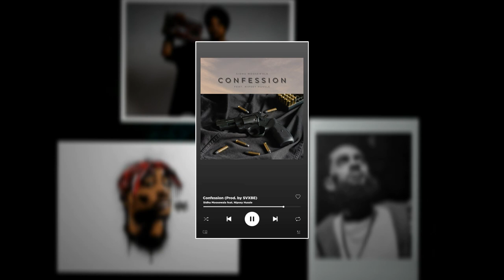Confession (Reformed) | Sidhu Moosewala x Nipsey Hussle feat. Tupac | Prod. by SVXBE | 00:00 Hrs.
Original Track is featured on "Snitches get stitches" by Sidhu Moosewala. Rap verses are from Hussle and Motivate by Nipsey Hussle. Also added some adlibs by Tupac.
Enjoy the track.